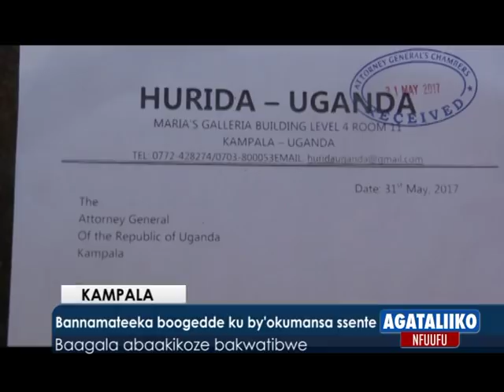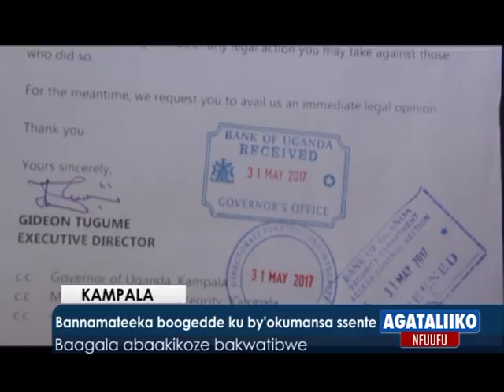Entaana ya Ivan Ssemwanga ekuumibwa na mmundu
Abooluganda balungamizza ku kufa kwe.

Agataliiko nfuufu : 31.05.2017 Kayunga and Kampala
Reporter: Saul Wokulira and Sulaiman Mutebi.